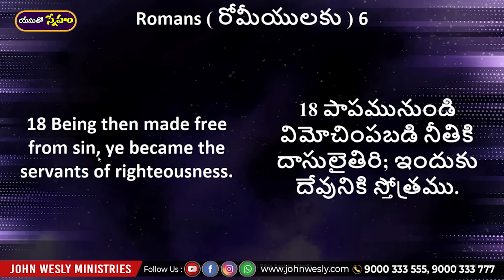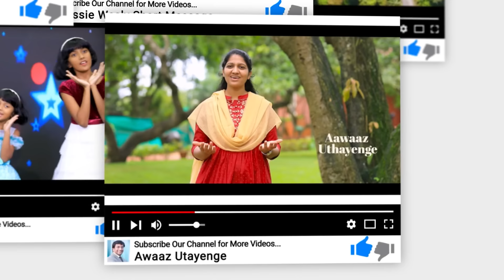Daily Bread | యేసుతో స్నేహం | 23 May 2024 | Dr John Wesly